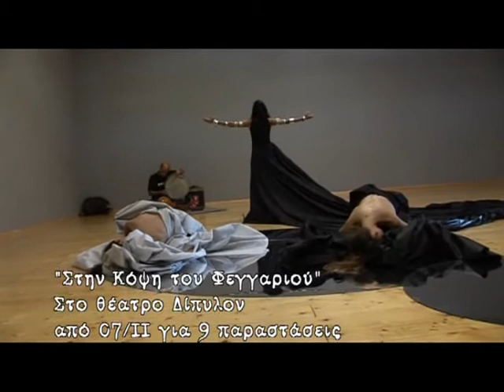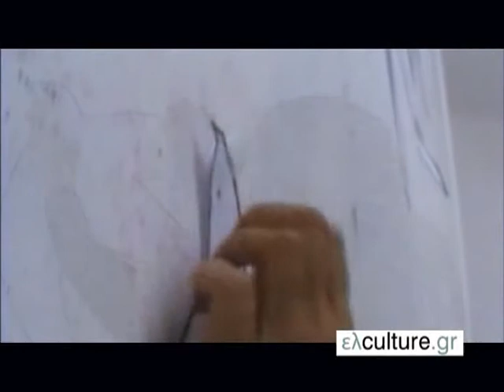ελculture.gr@ET1 19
"Στην κόψη του Φεγγαριού" Χορογραφία, σκηνοθεσία, σκηνικά, κουστούμια: Νατάσσα Ζούκα
"Ο ήχος της διαφάνειας" Εριέττα Βορδώνη Galerie Dragon, Παρίσι
"Ο Μεγαλέξανδρος και ο καταραμένος Δράκος" Κείμενο - Σκηνοθεσία: Δήμος Αβδελιώδης